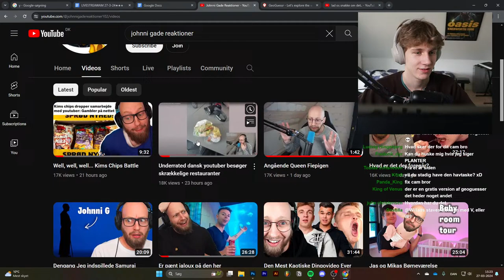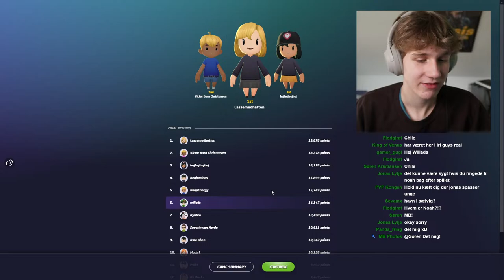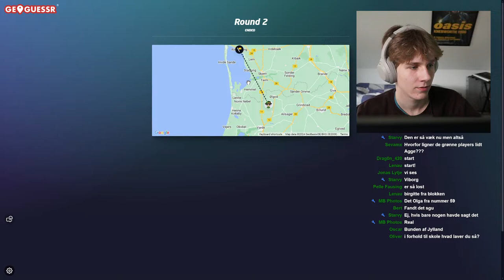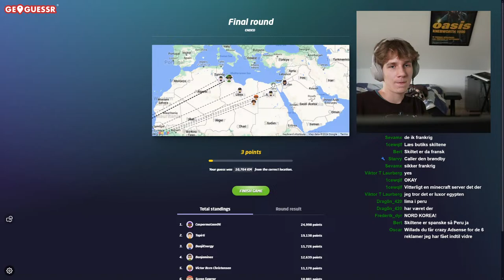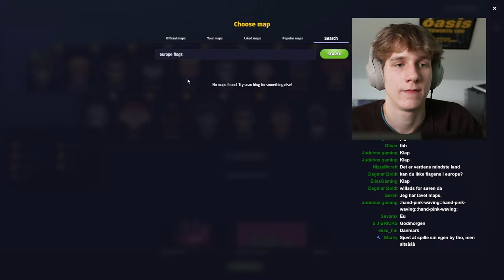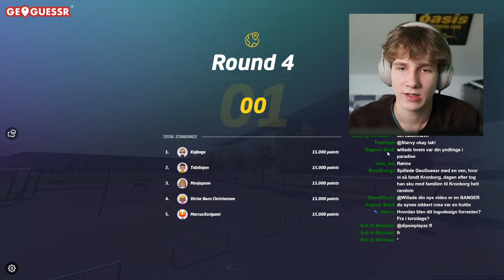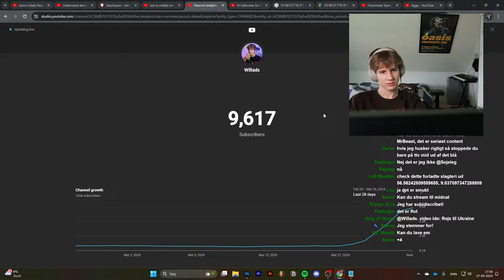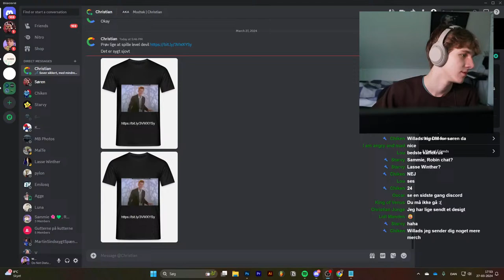lad os snakke om det..